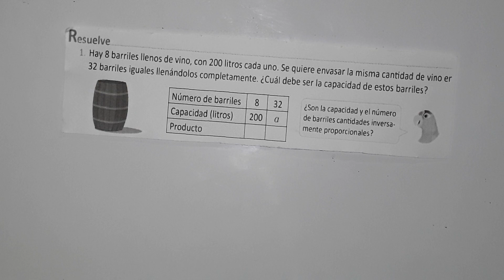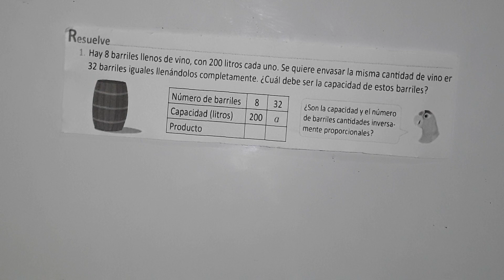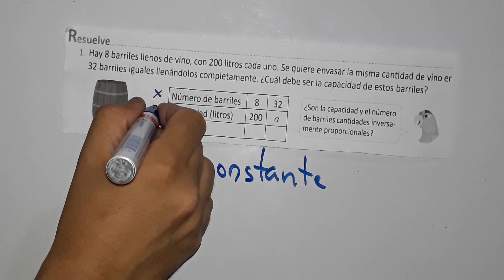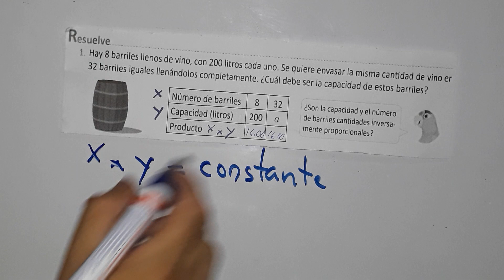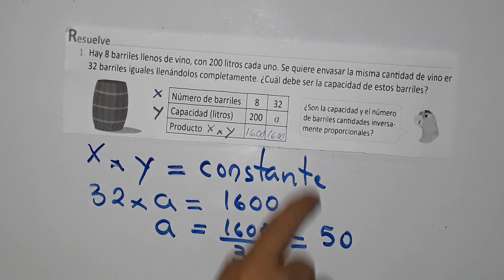Proporcionalidad inversa con un dato desconocido